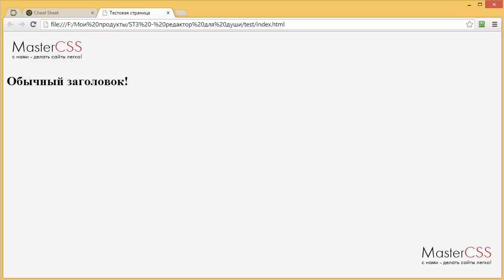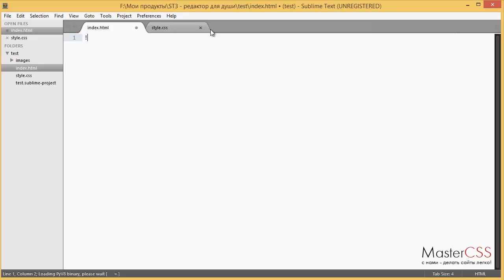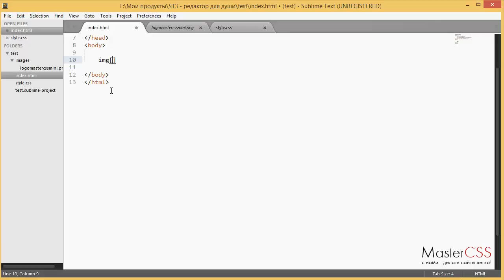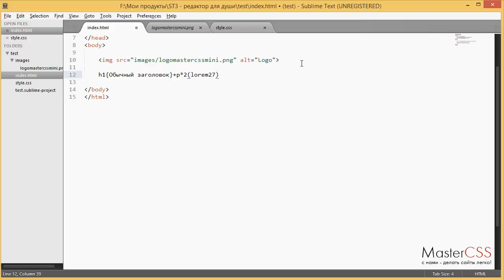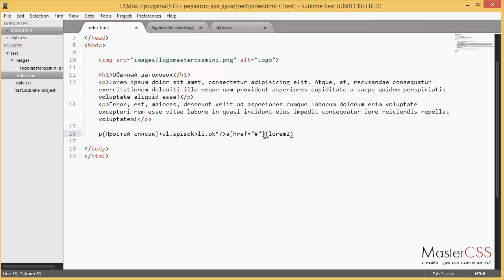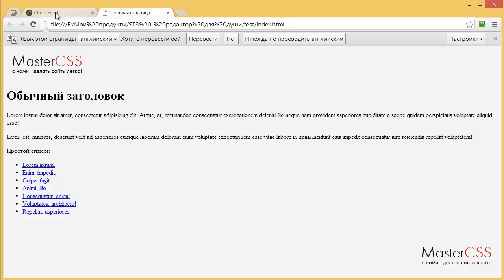Урок 9. Sublime Text 3 - плагин Emmet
Этот плагин позволяет очень быстро набирать большие куски кода в Sublime Text 3. И самое главное - он довольно прост в применение.

Единственное, это то, что сначала немного непривычно. Но  первый неудобство я рекомендую вам переосилить, потому что когда привыкните  - не сможете жить без этого инструмента.